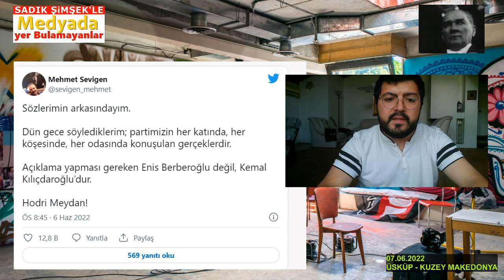Mehmet Sevigen'den 2.Kılıçdaroğlu açıklaması! Tam bir bomba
CHP Eski Genel Sekreteri Mehmet Sevigen'den yeni açıklama... Kemal Kılıçdaroğlu'na meydan okudu